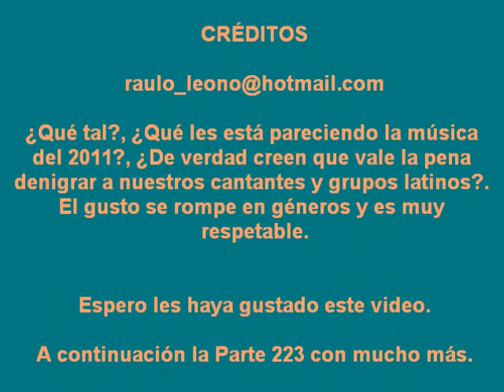Music of 1460 to 2011 in Spanish (Part 222: 2011 to 2011)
Se encuentran ustedes en el año 2011 y una breve muestra de lo más escuchado, así como de aquellos ritmos que representan esa fecha que forma parte de la década de los 2010's. Nosotros los seres humanos siempre hemos sido la esencia de la evolución de cualquier elemento, artes, todo tipo de modas, tecnologías, ideologías, etc; nosotros somos culpables del camino que ha de llevar ahora este Tercer Milenio, nosotros mismos nos encargamos de moldear todo aquello que representa una época, como la música. Ahora bien, ¿Tienen idea del cambio tan radical que ha ocurrido a lo largo de 100 años?, ¿Se imaginan trasladarnos en una máquina del tiempo y viajar exactamente a 1911 (en México estaríamos hablando de la plenitud de los movimientos revolucionarios)?. para aquellos que no siguieron este proyecto desde el inicio, quien se iba a imaginar un cambio tan absoluto en la música. Es bonito utilizar la imaginación y pues yo aquí los invito a que echen un vistazo a lo largo de mis videos para que al menos apliquen un poquito de fantasía. De verdad señoras y señores. si van a hablar de música en cualquiera de sus géneros háganlo con todo respeto, admiración, enfoque, interés o ya al menos con tolerancia (y esto último lo menciono para aquellos que a pesar de lo que he venido sugiriendo pues terminan expresando indiferencia), pero sobretodo con AMOR, porque como ya lo dije en una ocasión. "Somos nosotros los que nos encargamos de dirigir y transformar la música con el paso de las décadas".

Y bien, ¿qué sorpresas, qué curiosidades o qué situaciones chuscas podemos encontrar en este video?. para mí ha sido una verdadera sorpresa toparme con una Yuri de 'looks' y peinados un tanto rebeldes. pero más sorpresa me da el escucharla cantar un tema de Ana Gabriel, me refiero a la de "Ay amor" de su último material discográfico "Mi Tributo al Festival" (ganando de volada Disco de Oro y Platino), yo la verdad no conozco muy bien ese disco de la cantante jarocha pero lo que sí puedo decirles es de que ha sido un verdadero Hit en México y Chile, además de obtener el reconocimiento de la "Antorcha de Oro y la Gaviota de Plata en el 52vo Festival Internacional de la Canción de Viña del Mar". ¡sorprendente! ¿No lo creen?. Por otro lado, es curioso encontrar a esta banda tapatía Belanova haciendo de la música Electropop su mejor aliada, aunque en esta ocasión sacaron una pieza bastante anormal y que lleva por nombre "Hasta el final" del álbum "Sueño Electro II", ¿saben por qué lanzaron un sencillo con este ritmo?. la respuesta es fácil, lo que pasa es que hicieron algo así como una especie de tributo a la pianista y compositora mexicana Consuelo Velázquez, ¿la recuerdan?. Joan Sebastian es uno de los cantantes mexicanos del género regional más populares, su labor musical está basada en el éxito y en ese carisma que se ha ganado de muchos latinos. ¿qué opinan de su disco "Huevos Rancheros"?. si eres mexicano entonces tu mente tradujo esto en doble sentido, y lo que pasa es que la figura del "mexicano" es todo un fenómeno latinoamericano y universal que en algún momento hablaré de ello para nuestros amigos 'no mexicanos'; la canción de "Huevos rancheros" tiene un ligero toque 'morboso' pero realmente vale la pena escucharla con ese toque pícaro que le brinda "El Poeta de Juliantla".

Uno de los éxitos más destacados del 2011 es "Impermeable" de las hermanas Ha-Ash (con un look muy vanguardista y más 'fashion'), y la verdad ha sido un sencillo que fácilmente se coloco en los primeros lugares de los Charts en México y además obtuvo casi 7 mil descargas digitales en tan solo 4 días de haber salido. Yo considero que estas 2 hermosas chicas van a durar mucho en el ambiente musical. Don Omar se había destacado por ser uno de los reggaetoneros más famosos, pero a estas alturas de la vida se ha dejado influenciar mucho de la música electrónica, y un ejemplo de ello es "No sigue modas" en colaboración con el DJ español Juan Magán. ¿Recuerdan a Leonel García?, uno de los 2 pilares del desaparecido dúo Sin Bandera; en el 2008 lanzó su primer álbum como solista y 3 años después lanza "Tú" con excelente aceptación por parte de los mexicanos y liderando las listas de descarga en iTunes. ¿Y qué ha sido de su compadre argentino Noel Schajris?, él también sigue haciendo la misma labor con varios Hits y colaboraciones como en este caso en "Fui yo" al lado de la argentina Natalia Pastorutti.

Espero sus comentarios y si pueden aportar el nombre de las demás canciones para hacer esto más dinámico. créanme que estaré enormemente agradecido.

A continuación otro poco más del 2011 y su Música en la Parte 223.

Salu2 a ti que lees mi explicación.